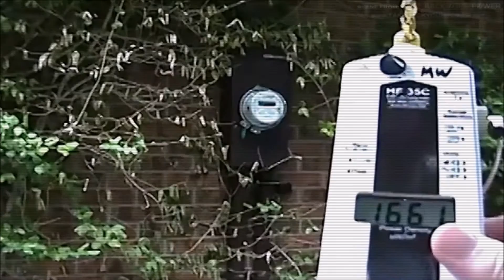How Wifi and 3G phones effect your blood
Microwave ovens kill life. Thats for sure. Research on Microwave technology in the 1980s was centered on its use in warfare. Now this technology is being used on the general public. Wifi and 3G phones are small microwave devices which are capable of killing people and animals. The chances of death depend on the exposure level.